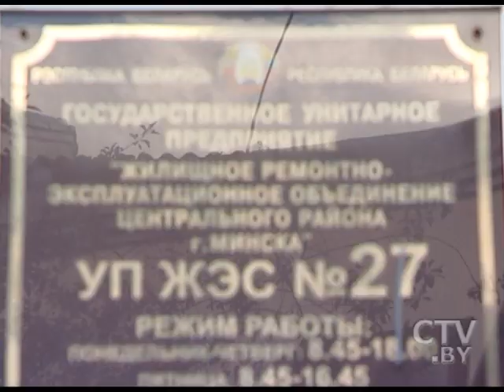Блохи в подвале: кровопийцы атакуют, а коммунальщики не чешутся